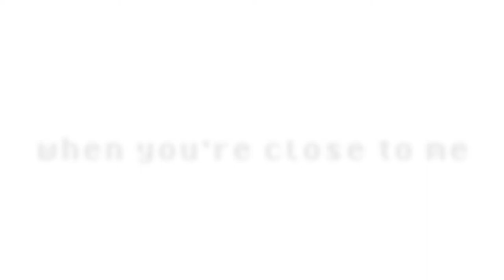ʰᵃᵖᵖʸ ᵃᶰᶰᶦᵛᵉʳˢᵃʳʸ ᵈᵘᵐᵇ ᵇᶦᵗᶜʰ ♕ ✿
first off this is payback for the gays kathy made for me

second off happy anniversary gay loser & fellow band loser & shitchan to my makotit & saruhiko to my misaki & gay noiz to my clarity ur dumb & i hate u so much v3v!

Song} On Melancholy Hill 8 bit mix (music box mix in credits)
Artist} The Gorillaz
Fandom} DRAMAtical murder
Pairing} NoiCle [Noiz x Clear] no one can stop me from loving these two like heehaw son